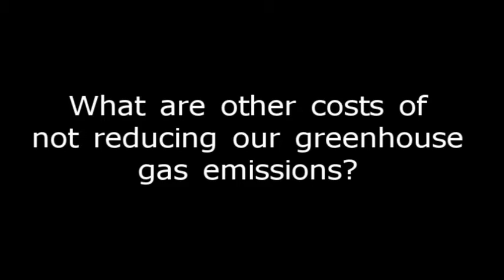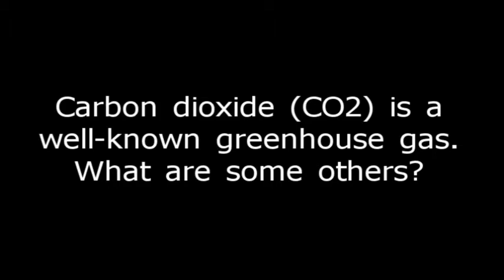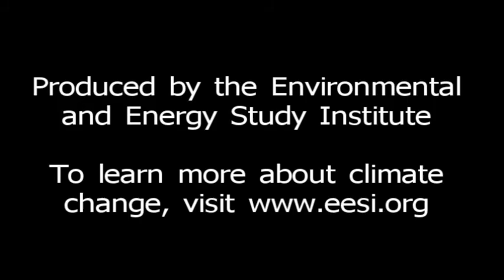The impacts of climate change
Experts speaking about climate change impacts (wildfire, changing precipitation patterns, etc), other costs of not reducing our greenhouse gas emissions, and the importance of some less well-known greenhouse gases.  Katharine Hayhoe and Gary Yohe are co-authors of "Climate Stabilization Targets: Emissions, Concentrations and Impacts over Decades to Millennia," a report published by the National Academy of Sciences.